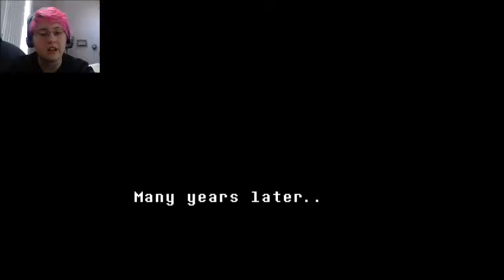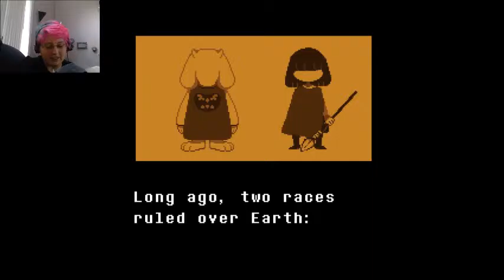Cheeks Plays Undertale - Surprise Stage Show - Pacifist 14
Here we are back to another round of Undertale!! This time with a Pacifist route!

Join me in my quest to save them all!

Undertale is an RPG created by Toby Fox